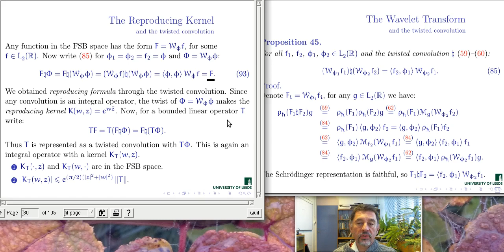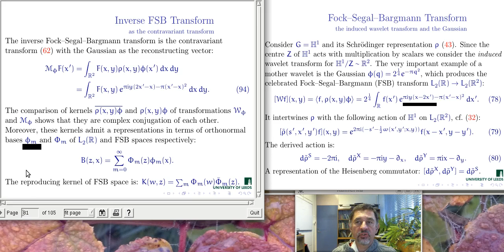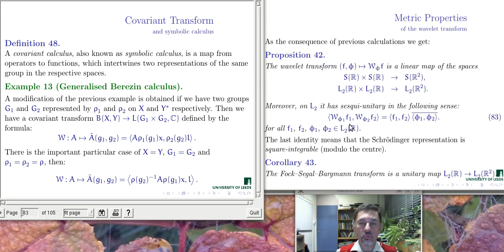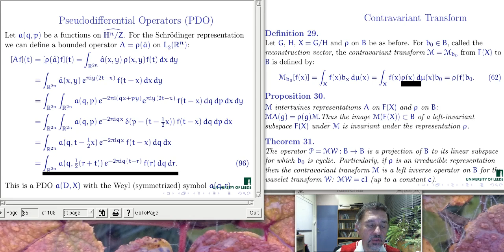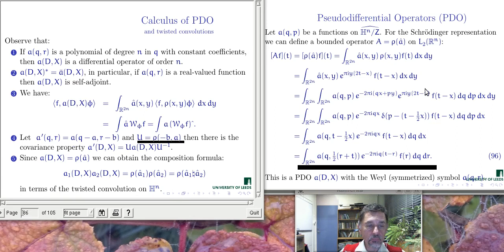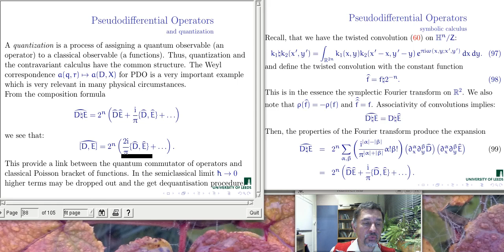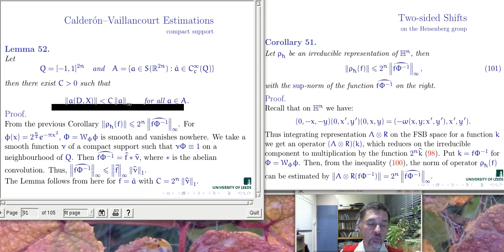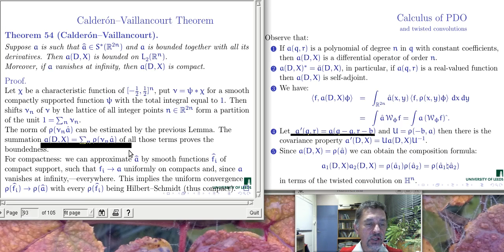The Heisenberg group: Lecture 9 (2017)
1. Reproducing kernel spaces.
2. Inverse Fock-Segal-Bargmann transform.
3. Covariant transform of operators, Berezin symbol.
4. Contravariant symbol of operator, quantization.
5. Pseudodifferential operators PDO, Weyl correspondence.
6. Symbolic calculus of PDO.
7. Integrated representation and two-sided shift.
8. Calderon-Vaillancourt L2 norm estimations and compactness.